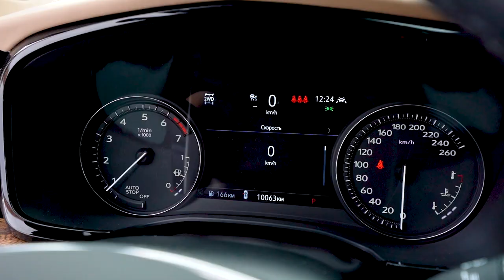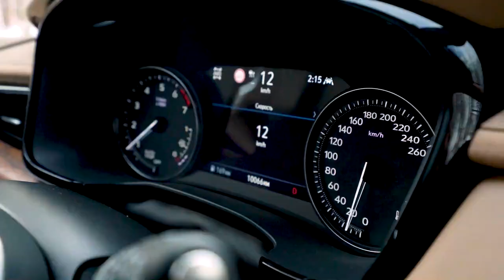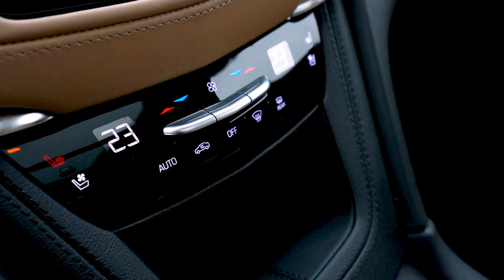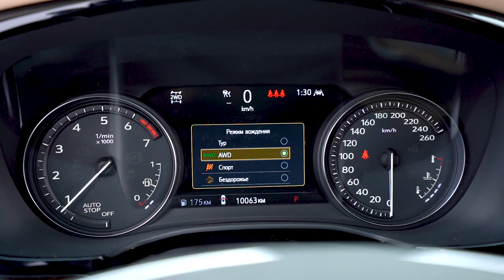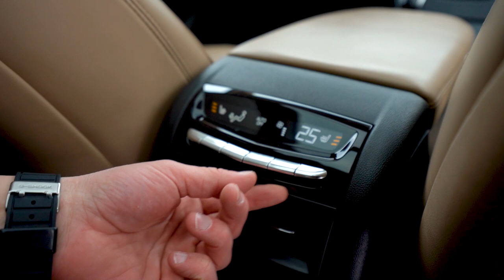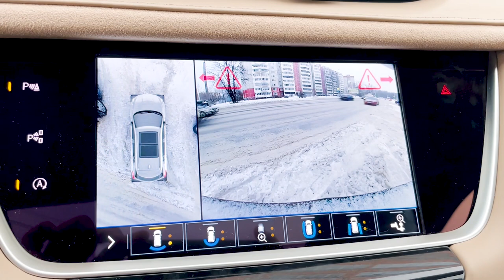CADILLAC XT5 2022 - Есть ли будущее?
Феномен рынка - CADILLAC XT5! Это точно конкурент для большинства немцев! Цена соответсвует описанию!

Попробуй бесплатно дебетовую карту Tinkoff с уникальным дизайном и повышенным кэшбэком

Автоподбор Mercedes по России и Беларуси:
Inst: @alexrichsimon
Телега @simonmbshop